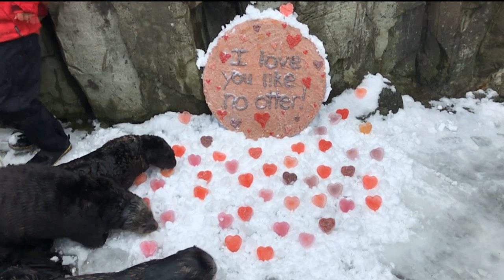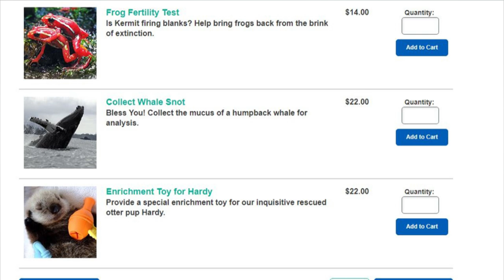Frozen shrimp and cockroaches: Zoos offer weird Valentine's gifts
A Vancouver aquarium is allowing people to buy gifts, such as treats for their sea otters, as a way to honour love. Meanwhile, a zoo in El Paso, Tex., will be feeding cockroaches named after people's exes to their meerkats.